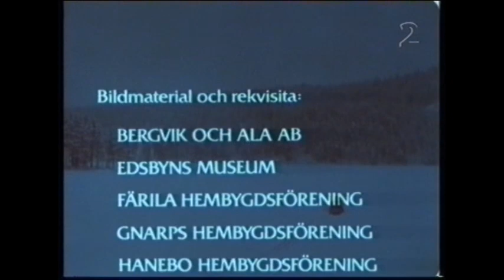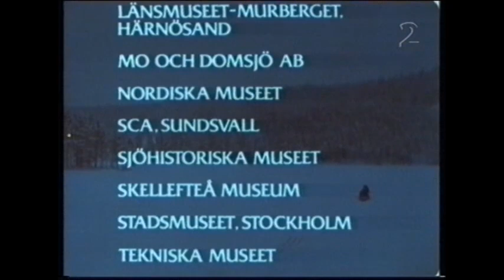Ett satans år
Dokumentär om svältåret 1867

Missväxtåren 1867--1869, som framför allt drabbade Finland och norra Sverige, var den sista svåra missväxten i Europa. Dåliga skördar och ojämn fördelning av livsmedlen ledde till hungersnöd där den fattiga befolkningen, främst i Norrland, dog i tusental.[1] 1867, det år då svälten var som värst, blev även känt som Storsvagåret. I Tornedalen kallades det för Lavåret -- många fick leva på barkbröd och gröt gjord på lavar. Svälten var en starkt bidragande orsak till att emigrationen från Sverige till Nordamerika ökade dramatiskt under dessa år.

Olle Häger och Hans Villius, båda professorer med en lång svit historiska dokumentärer bakom sig, har bl a tilldelats Stora journalistpriset, Publicistklubbens guldpenna och Historiska Museets medalj för sina insatser.